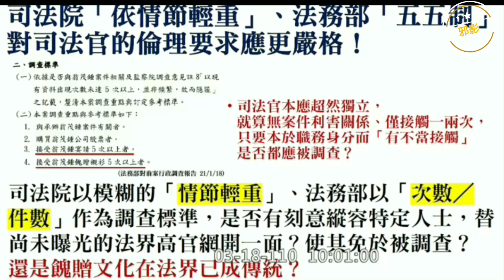司法機關防弊機制失靈！鄭麗文火力全開1100318司法及法制委員會質詢